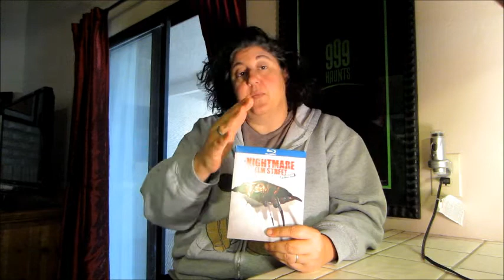NOES Week: Part 4 - The Dream Master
Andale, andale, andale!